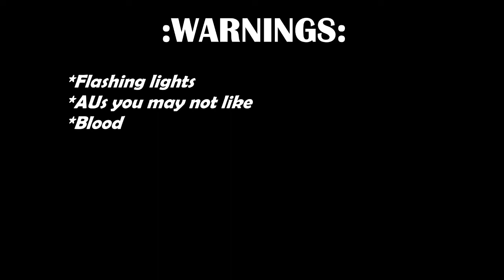Dream AUs - Bad Apple |Dream SMP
All art is by me.
I've seen this often in gacha videos so I've decided that I'll make one too but not in gacha.
It was really  tiring to do so many pictures so I hope you like it.
0:00 - Intro
0:21 - Warnings
0:28 - Original AU
0:35 - Dragon AU
0:42 - Little SMP
0:49 - Dead Dream AU
0:56 - Genderbend AU
1:09 - Dog Dream AU
1:23 - Glitch AU
1:37 - Opposite AU
1:51 - Loading...
2:05 - Controlled Dream AU
2:12 - Swap AU
2:19 - Kitsune Dream
2:33 - Dad Schlatt AU
2:46 - Erased AU
3:00 - DreamXD
3:14 - Ender Dragon Dream
3:28 - Hanahaki disease AU
3:42 - Merge AU (Technodream)
3:56 - IRL Dream
4:02 - Blob
4:10 - Immortal Dream
4:17 - Canon Dream skin
4:24 - End